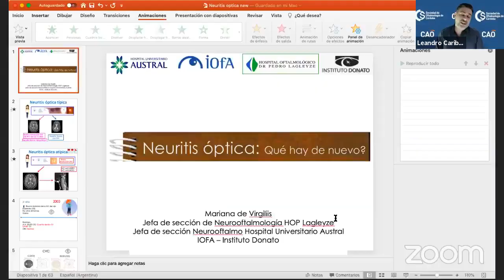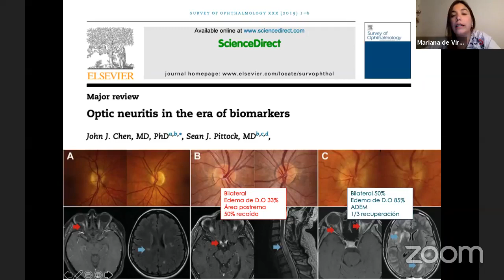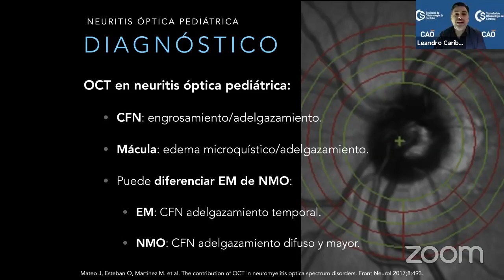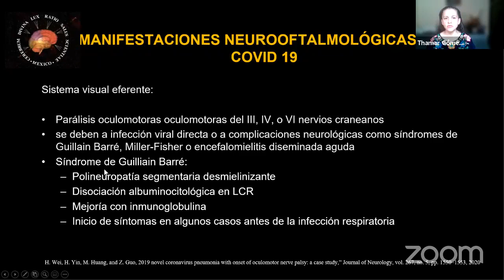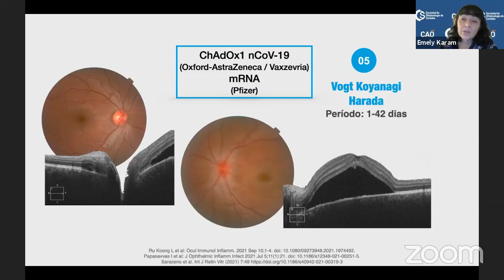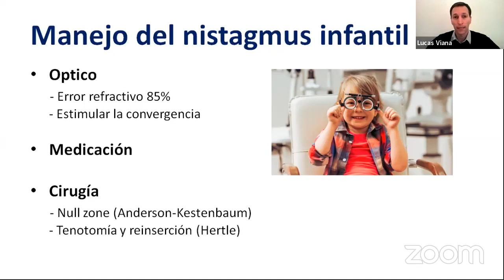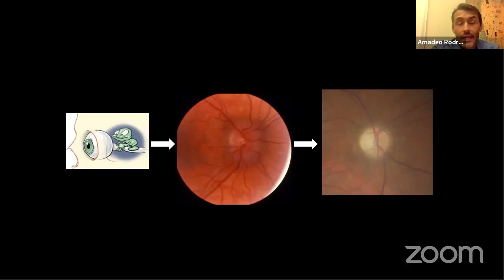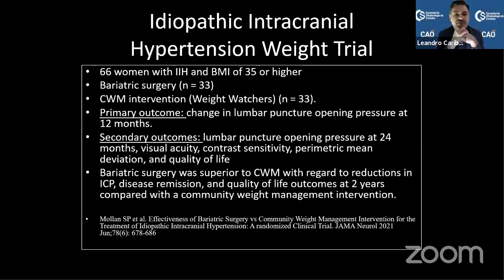Séptima Edición de los Actualizando: Neurooftalmología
Panel de expositores de primer nivel.

👁️ Neuritis Óptica: ¿Qué hay de nuevo?  Dra. Mariana de Virgilis (Buenos Aires, Argentina)
👁️ Neuritis Óptica Pediátrica, Dr. Leandro Caribaux (Córdoba, Argentina)
👁️ Manifestaciones NeuroOftalmológicas del Covid-19. Dra. Thamar Gómez Villegas (México)
👁️ Manifestaciones NeurOftalmológicas de las vacunas contra el covid-19. Dra. Emely Karam (Venezuela | Paraguay)
👁️ Manejo Actual del Paciente con Nistagmo. Dr. Lucas Viana (Buenos Aires, Argentina)
👁️ Novedades en Hipertensión Intracraneal Idiopática. Dr. Amadeo Rodríguez (Canadá)

👥 Coordinación: Dr Leandro Caribaux